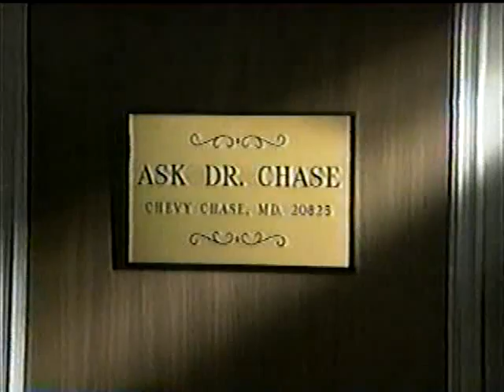Chevy Chase Show S01E05 part 1 9-13-1993 Tom Selleck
Chevy Chase's 1993 late night talk show.  There is a commercial for alcoholism that is actually pretty funny (6:29)